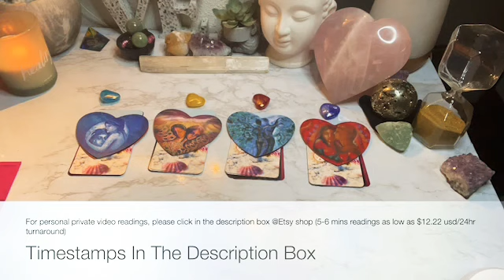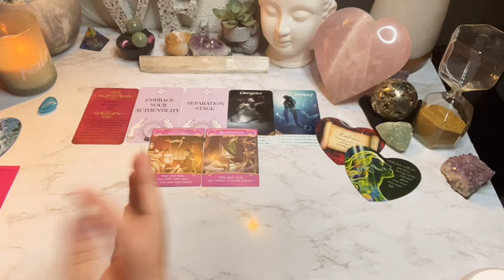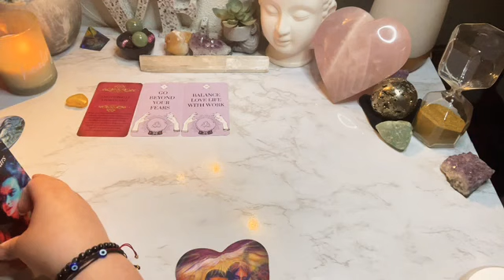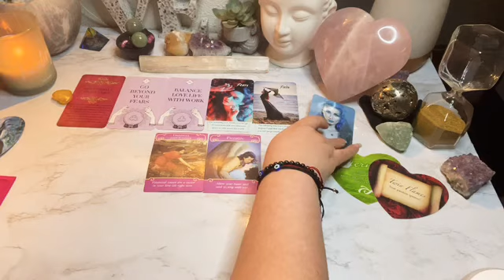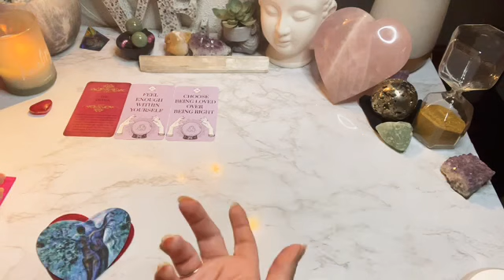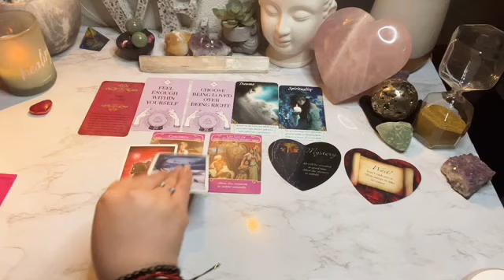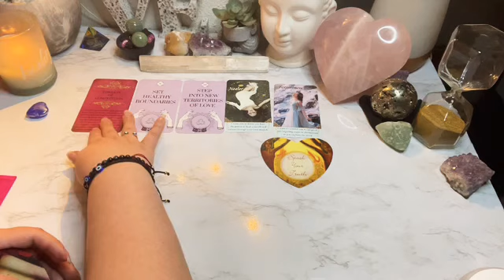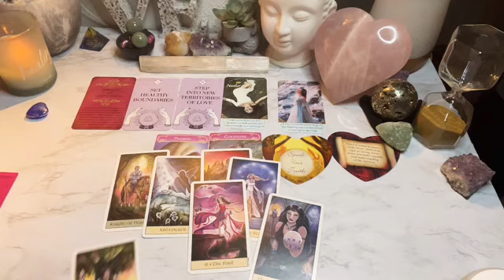SINGLE & HEALING - Love lessons/blockages- Spirits message ⚠️🚨TRIGGER WARNING🚨⚠️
Blue - 3:14
Yellow- 15:30
Red- 28:48
Bluish purple - 44:30

I absorb energy like a sponge if not protected
MC in Pisces
Moon Lilith Pisces moon
Gemini sun/Ascended
AlwaysEvolving☘️💗🌖
iBelieveInAngels
OracleAddict ☘️💗🌔